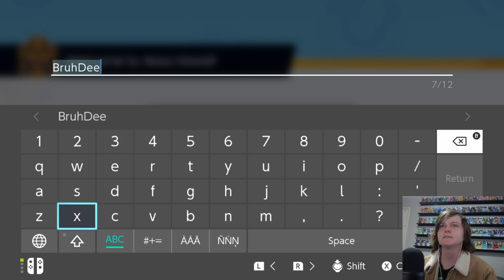League of Legends PRO Tries Pokemon Unite for the First Time (totally not clickbait)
Pokemon Unite, the League of Legends like Pokemon game has recently just dropped and I am going to be trying it out for the very first time!

For the longest amount of time I have wanted Nintendo to make some sort of strategic game similar to League of Legends with Pokemon characters and that is essentially exactly what this is, so I am extremely hyped to have my hands on this game.

From the get go, I instantly knew that this game would be one that I'm going to struggle to put down over the next few weeks.

Anyway I hope you all enjoyed this video and would really appreciate it if you would leave a thumbs up and maybe even subscribe for more Nintendo and gaming related content like this.